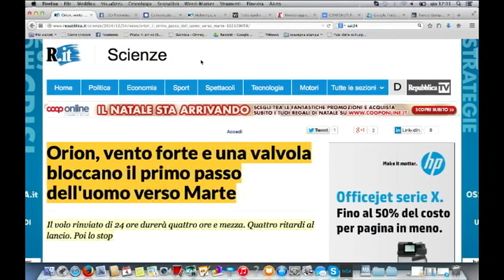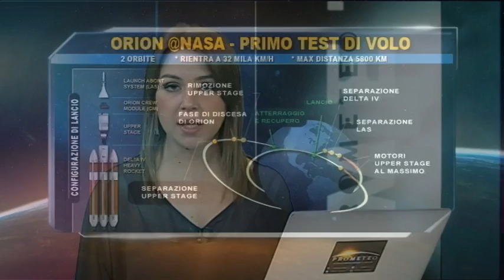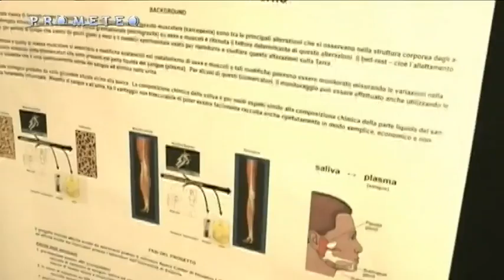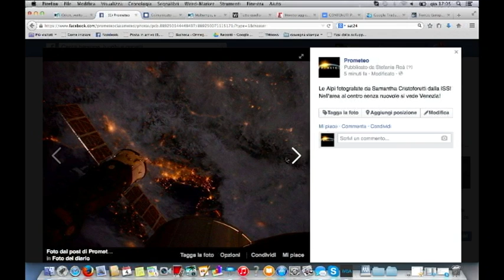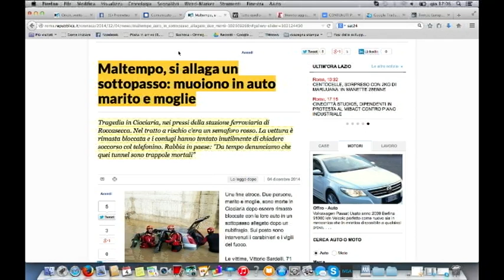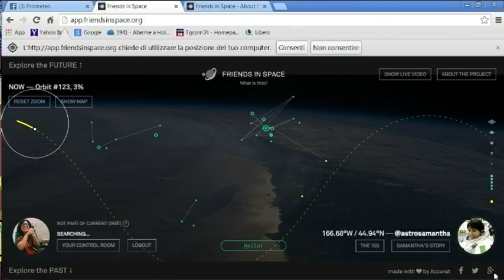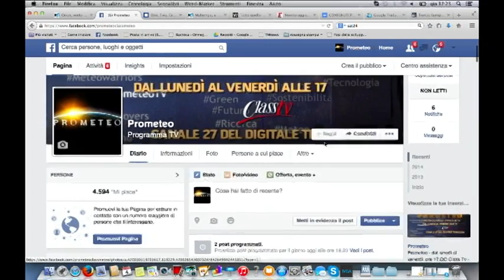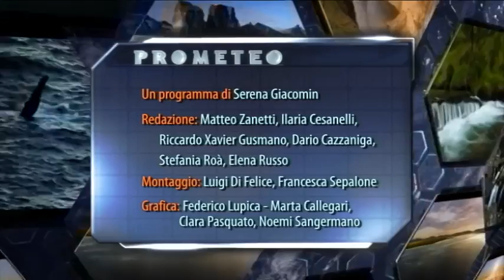Prometeo tv | ISSpresso, il caffè vola nello spazio (04-12-14)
Per la prima volta una macchina per espresso arriva in orbita, a bordo della Iss. L'intervista a Valerio Di Tana, Ingegnere Aerospaziale di Argotec